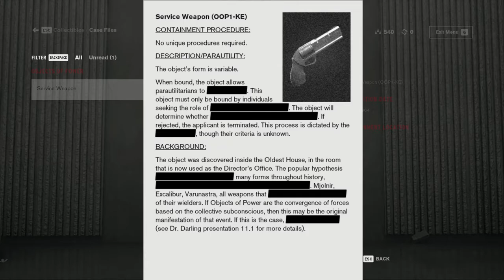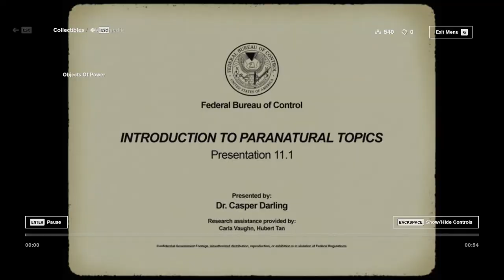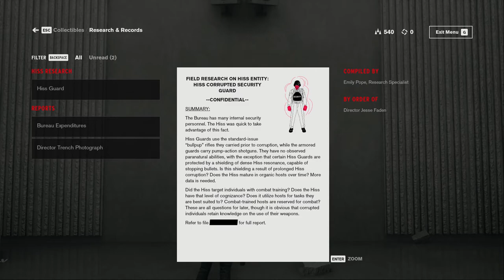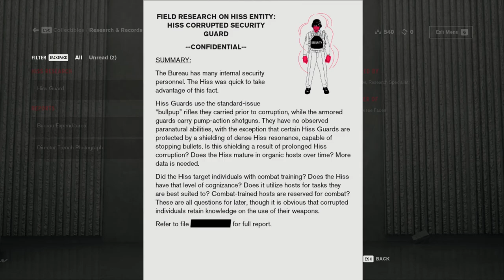Let's Play Control 002 - Service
Continuing to explore the ominously deserted halls of the Bureau, Jesse encounters a dead man... and a mysterious "voice" that wants to test her worthiness to claim a very potent "Object of Power".